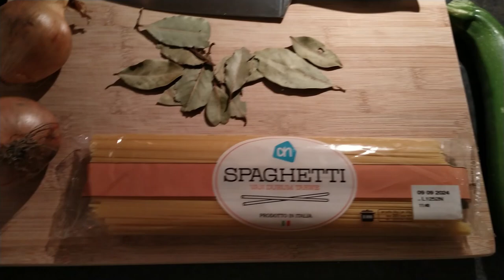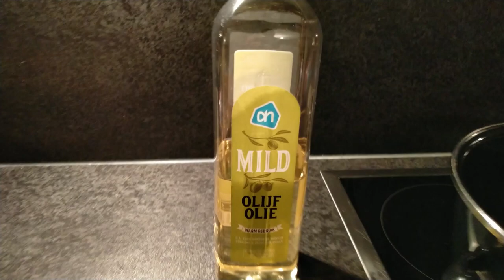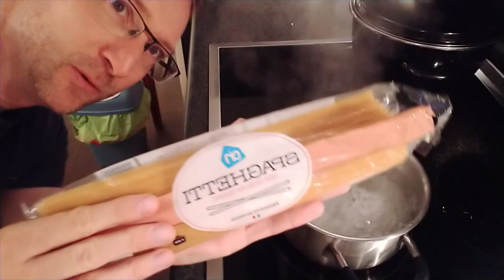Phorenja•bek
Ie pidiochi anga phoren ja'bekaw thariwa.
Tharina atong nangni:
gom (spaghetti)
wakrandai
mantawbylati
rasun
rasun pibok
mantaw
tho
bay leaves
thyme
coriander leaves
black pepper